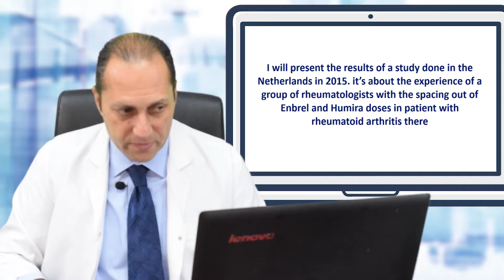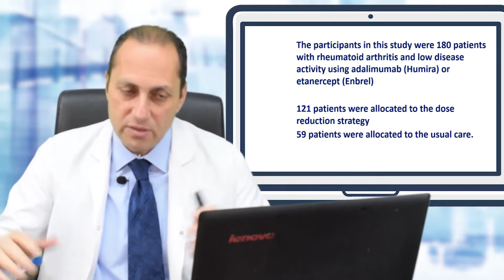Can rheumatoid arthritis patients stop biologic medications? Part 2. Dr. Hatem Eleishi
If you are interested in receiving the links of Dr. Hatem's videos to patients on your WhatsApp, kindly click on this link please

Patients with rheumatoid arthritis on biologic medications are often asking "Can I be off biologic medications someday?"
In this video "Can rheumatoid arthritis patients stop biologic medications?", Dr. Hatem Eleishi discusses this important issue with rheumatoid arthritis patients. If you are receiving biolgoic medications for the treatment of rheumatoid arthritis and your disease is already in a state of remission, this video is for you. Patients in remission or with little symptoms usually ask this question: can I ever stop the biologic medication?

The video discusses the conditions for decreasing the doses of the biologic medication and the strategy for decreasing the doses and also discusses the possiblity of stopping the medication some day.

The known important biologic medications that patient with rheumatoid arthritis receive are enbrel, humira, cimzia, remicade, simponi, mabthera, actemra, xeljanz, olumiant.

This video is provided by Dr. Hatem Eleishi.
Dr. Hatem Eleishi is a professor of rheumatology at the faculty of medicine at Cairo university in Egypt. Dr. Hatem is dedicated to supporting patients with rheumatic disease through educational videos and articles about their diseases and also through medico-literary writings for moral support. Dr. Hatem works as a consultant rheumatologist in Egypt and in Saudi Arabia. He also runs a center for online rheumatology consultations (online arthritis consultations).

To communicate with Dr. Hatem Eleishi
You tube channel: Dr. Hatem Eleishi Arthritis channel